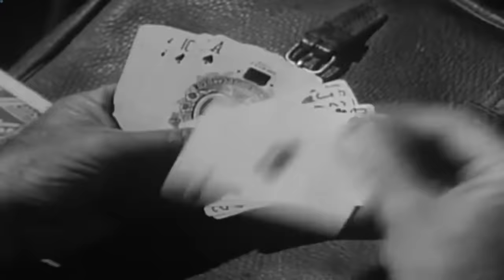Rawhide Full Episodes 2023 ❤️ Incident Of The Querencias ❤️ Best Western Cowboy Full HD TV Show